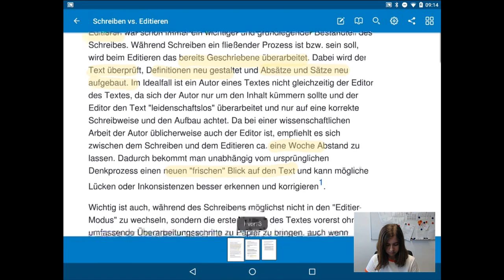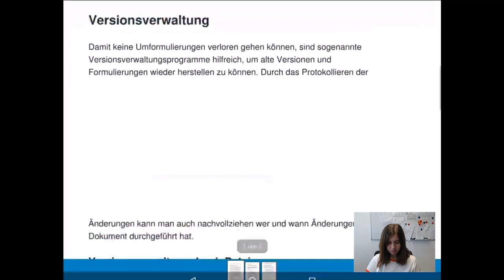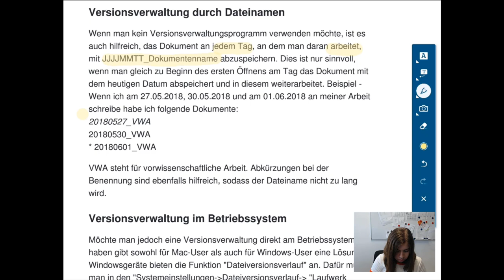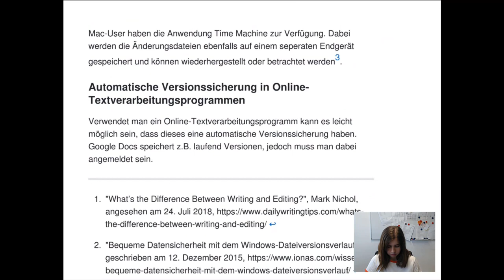VWA - TB4 - Schreiben vs. Editieren